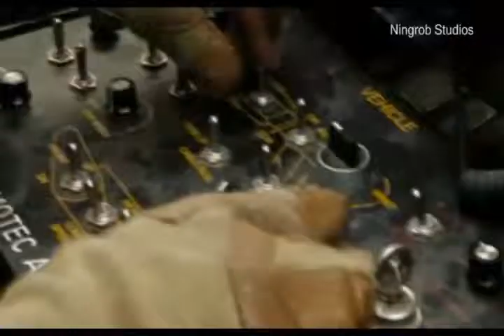Hurt locker Music video(unofficial)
This is a video of the the movie "the hurt locker" and the music by " the prodigy"
Ningrob Studios!